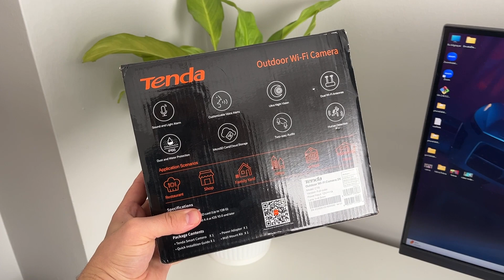Tenda CT6 Wifi Dış Mekan Kamera İncelemesi ve Kurulum Rehberi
Merhaba, güvenliğinizi bir üst seviyeye taşımanın gelişmiş bir yolu olan Tenda CT6 Wi-Fi Dış Mekan Kamerası'nı inceliyoruz. Bu kompakt ve şık tasarımlı kamera, evinizin çevresini veya işyerinizin dışını gözetlemek için ideal bir çözüm sunuyor.

📹 Kamera Performansı: Tenda CT6, dış mekan güvenliğinizi bir üst seviyeye taşıyan benzersiz özelliklere sahip. Videoda kameranın keskin görüntü kalitesini ve gece görüş yeteneklerini detaylı bir şekilde keşfedeceksiniz.

📱 Akıllı Telefon Bağlantısı: Videoda, Tenda CT6'nın akıllı telefonlarla nasıl sorunsuz bir şekilde bağlandığını adım adım gösteriyorum.

🌧️ Dayanıklılık ve Hava Koşullarına Uyum: CT6, suya ve hava koşullarına dayanıklı tasarımıyla öne çıkıyor. Bu video, kameranın zorlu dış mekan şartlarına nasıl mükemmel bir şekilde adapte olduğunu açıklıyor.

🔒 Güvenlik Odaklı Tasarım: Ev güvenliğinizi artırmak için tasarlanan Tenda CT6, hareket algılama ve anlık bildirim özellikleriyle dikkat çekiyor. İncelemede, bu güvenlik odaklı özelliklere detaylı bir bakış sunuyoruz.